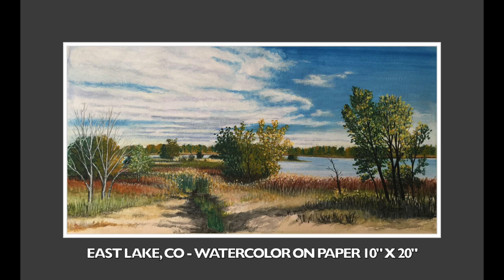MY PAINTINGS - ART LOOKBOOK - OILS, WATERCOLORS, & PASTELS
In today's video, I'm showing you some of my paintings - ART LOOKBOOK. It's a collection of oils, watercolors, and pastels.
   I hope you enjoy this lookbook portfolio!